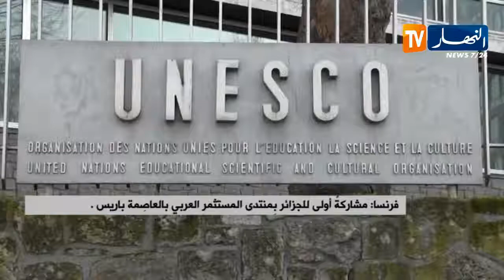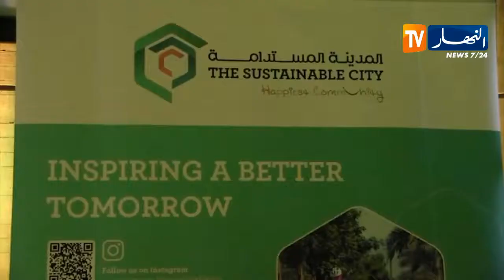UNESCO AiiF Investor Arabe à Paris